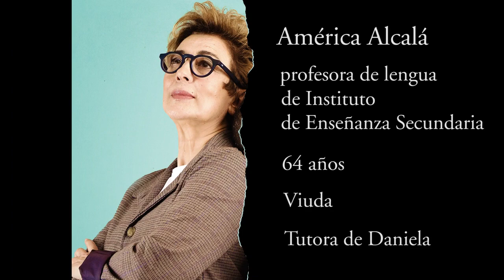La Profesora, una obra de Eduardo Galán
Nominada en los Premios Talía en la categoría de Producción de Artes Escénicas de Nueva York de Autoría Hispana Contemporánea por la Academia de las Artes Escénicas de España, La Profesora aterriza desde Nueva York a los teatros de España el próximo 31 de marzo.